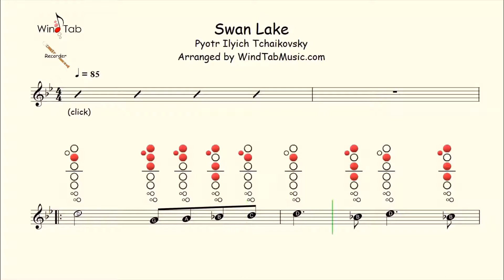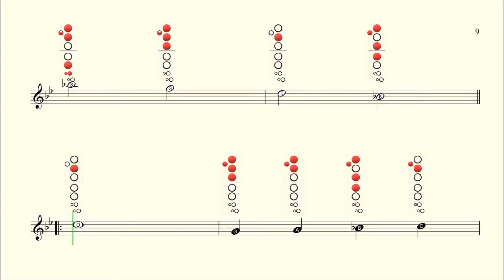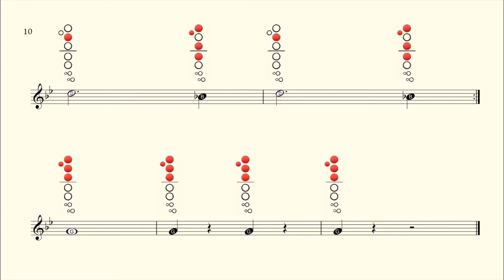How to play Swan Lake on Recorder | Sheet Music with Tab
Swan Lake Recorder Sheet Music & backing Track:
Coming Soon!

eBook containing this tune and more:
Coming Soon!

Available On:
Flute ✔
Clarinet ✔
Alto Sax ✔
Tenor Sax ✔
Recorder ✔